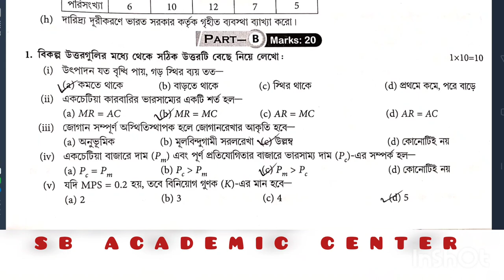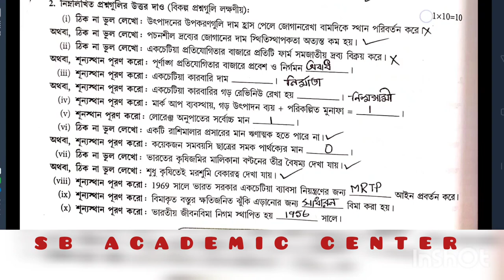Hs 2024 Economic Suggestion Class 12 / Wbchse hs class 12 Economic Suggestion 2024 & Question paper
Hs 2024 Economic Suggestion // Hs 2024 Economic Question paper//

hs economics suggestion 2024//class 12 Arthniti full & final suggestion / mark 5 question/syllabus

2023 class 12
 economic suggestion
class 12
economic suggestio